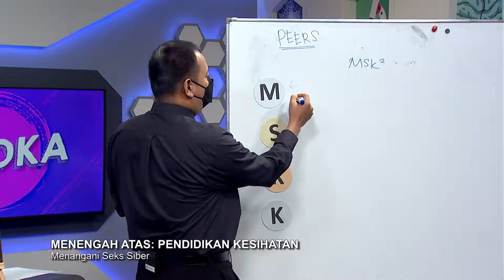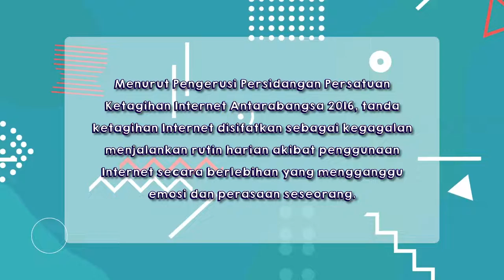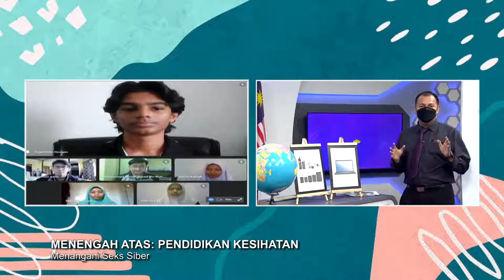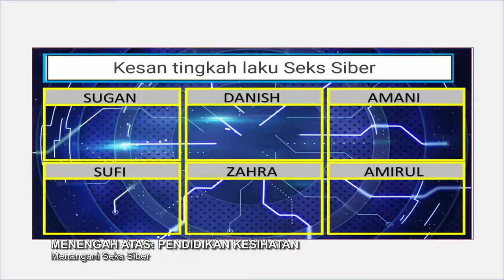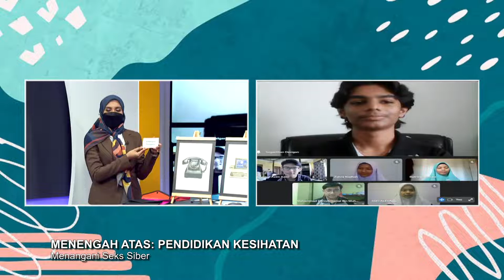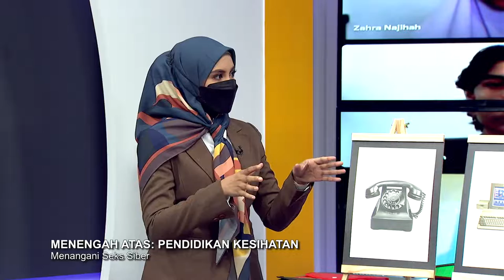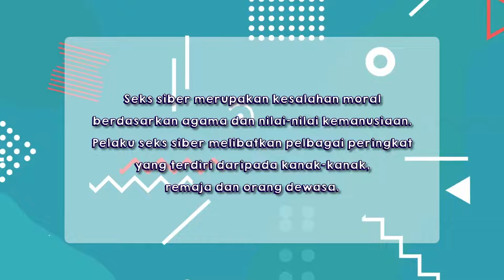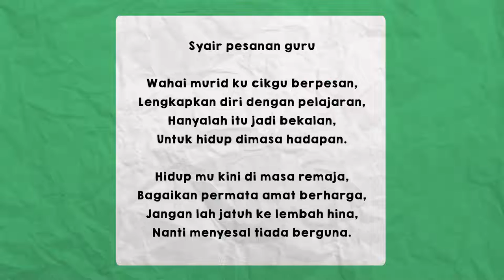DidikTV  Teroka Ep 346 Menangani Seks Siber